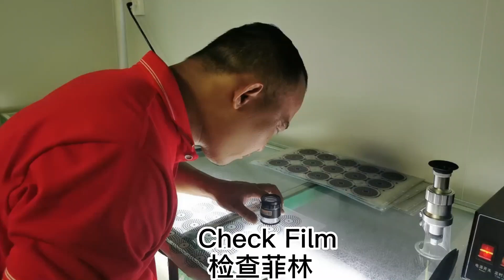揭秘精密金属零部件的制造过程 | 同进科技 How is Photochemical Etching Produce Precision Metal Component？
Photo Chemical Machining plays a valuable role world-wide in the production of precision parts and decorative items,mainly sheets and foils.
Photochemical Machining delivers low cost tooling,low cost modifications,prototype to production compatibility,metal properties unaffected,burr free components,identification marks at no extra cost.
1：Metal preparation
2：Photoresist Coating
3：Photoresist Processing
4：Etching
5：Stripping& Inspection
Photo chemical machining can produce components for multiple industries,including aerospace,defense,medical,decorative and mechanical.